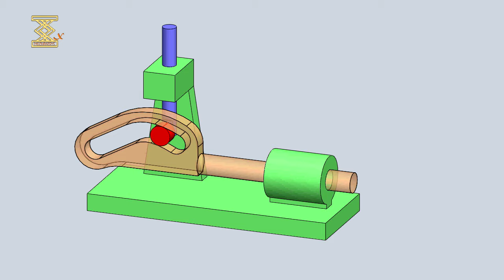Three-Link Sliding Cam Mechanism